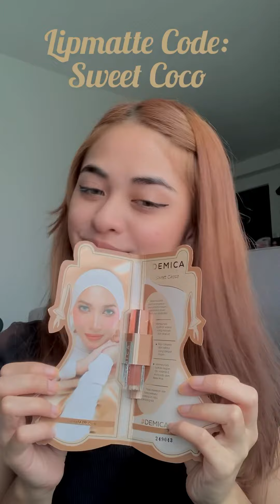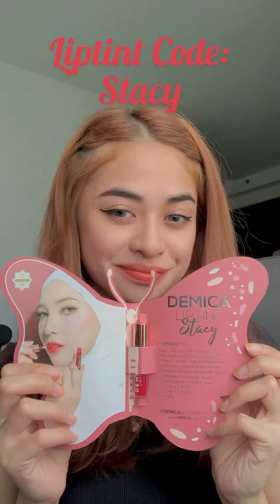Demica Lipmatte vs Demica Liptint. Dua² code cantik kan😍